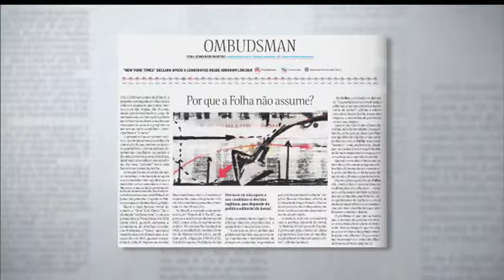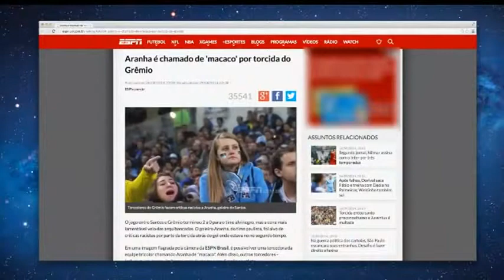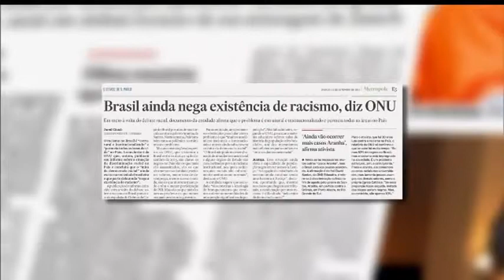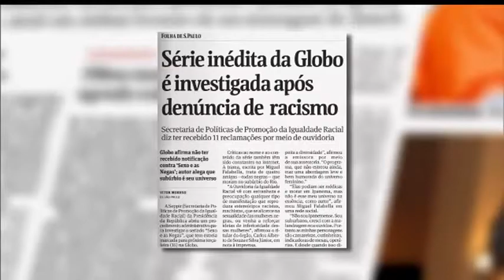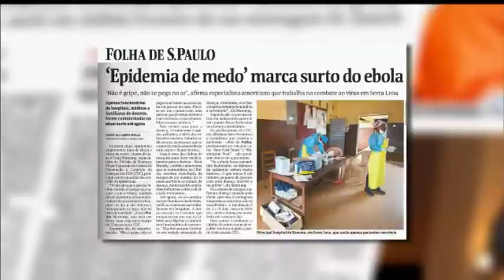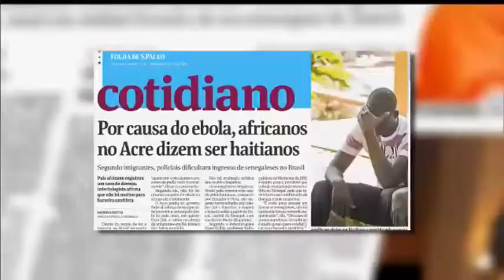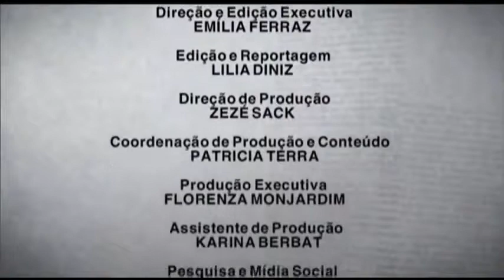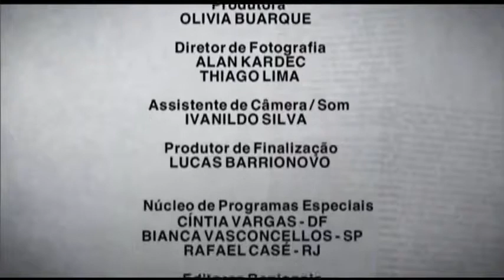Preconceito na Mídia Observatório da Imprensa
A mídia combate ou fortalece preconceitos? Racismo, xenofobia, intolerância religiosa, psicofobia, preconceito contra portadores de necessidades especiais, quanto à idade, à classe social, ao gênero e até a quem pensa diferente. Tudo o que leva à discriminação, impedindo que cidadãos de minorias tenham os mesmos direitos e sejam respeitados igualmente, deveria ser denunciado pela mídia e os responsáveis, punidos. O respeito à diversidade, sem hierarquização ou privilégios, está na Constituição e é função dos veículos de informação ajudar a promovê-lo. A missão não parece fácil.
Historiadores apontam que o preconceito existe desde a época das tribos. Mas a civilização, em sociedades mais educadas e instruídas, deve reprimir comportamentos excludentes. Há o preconceito flagrante, uma maneira de discriminação que geralmente envolve violência, xingamentos, agressão física e verbal, e é de fácil percepção e até de denúncia – como ocorreu com os jogadores de futebol, Daniel Alves, do Barcelona, e recentemente com o Aranha, do Santos, xingados de macacos, com forte repercussão nas redes sociais.
O Observatório da Imprensa quer debater a abordagem dos preconceitos pela imprensa tradicional e pelas mídias digitais, que espalham e amplificam qualquer opinião, mesmo quando se configura crime.